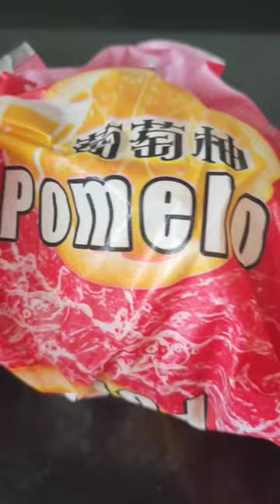POMELO FRUIT/Golden crystal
pomelofruit goldencrystal sweetjuicy asmr @ nildatablitvlogtv